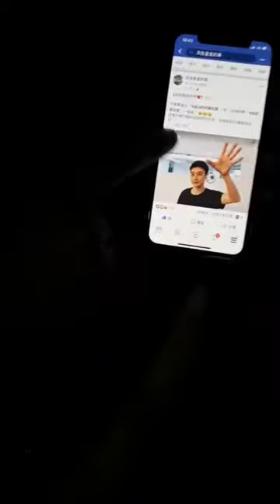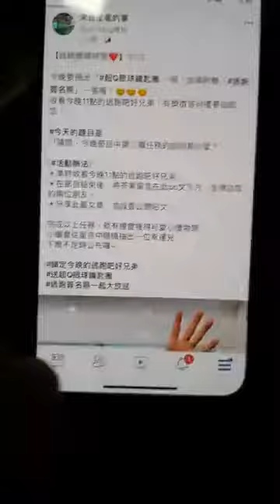20190111又是週五逃跑夜EASON娜娜遭鬼監禁直播ING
喜歡我們的內容，訂閱我們的頻道外，也要鎖定緯來綜合台26頻道 每週一至五晚間10點【來自星星的事】；每周五晚間11點【逃跑吧好兄弟】；每周日晚間10點【風水有關係】